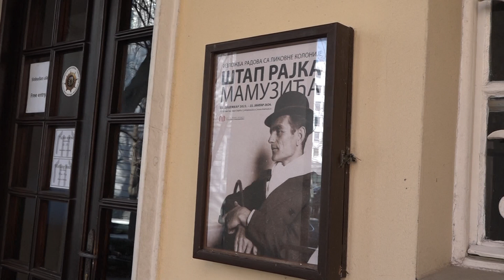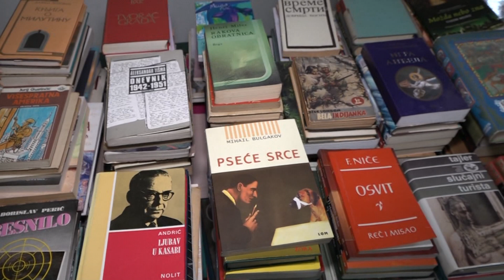DTV - Knjiga na dar